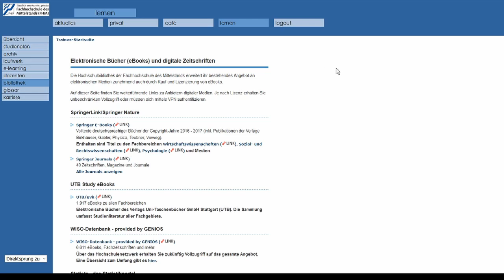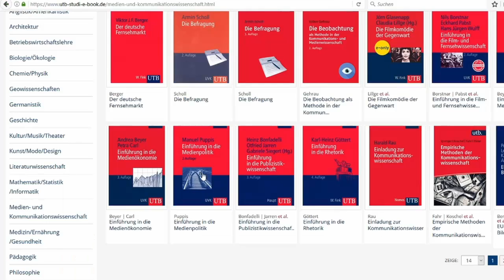FHM-Online-Bibliothek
Die FHM hat ihren Bibliotheksservice um die FHM-Online-Bibliothek erweitert. Mit der FHM-Online-Bibliothek steht Ihnen eine große Bandbreite digitaler Medien wie eBooks oder digitaler Zeitschriften zur Verfügung, die Sie lesen und ausleihen können.
Die FHM-Online-Bibliothek wird ständig erweitert. Darüber hinaus steht Ihnen ein VPN-Zugang zur Verfügung, so dass Sie dann von überall auf die FHM-Online-Bibliothek zugreifen können.